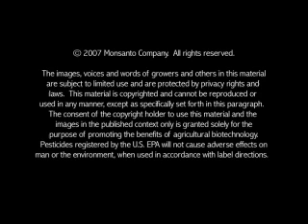Dr. Roger Beachy and agricultural biotechnology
Dr. Beachy talks about new advances in plant science that help alleviate global hunger.